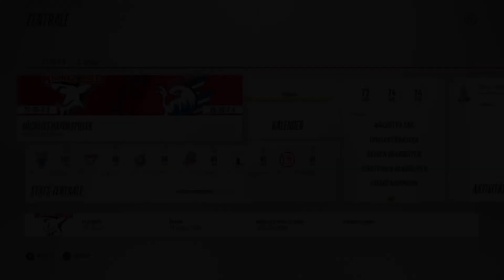Kölner Haie - Adler Mannheim (Playoffs: HF Spiel 5) | NHL 18 DEL Saison #063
Let’s Play NHL18 deutsch german Gameplay | Playoff-Halbfinale  zwischen Köln (KEC) & MERC. Deutsche Eishockey Liga
WWE 2k18
FIFA 18
NHL 18
Destiny 2
PS4 Controller
PlayStation Plus
PlayStation Guthaben
Euch gefallen meine Videos und ihr möchtet mich finanziell unterstützen?

Donations sind selbstverständlich unverbindlich, werden auf Wunsch in einem meiner nächsten Lets Plays vorgelesen!